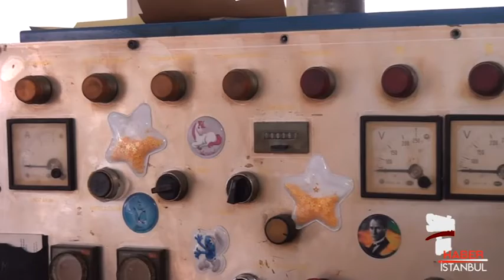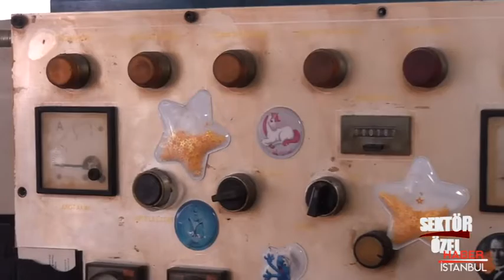COLORED FREKANS SERİGRAF PROMOSYON - TOPKAPI/İSTANBUL - HABER İSTANBUL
COLORED FREKANS SERİGRAF PROMOSYON işletmesi yetkilisi başarı ve faaliyetlerini HABER İSTANBUL muhabirimize anlattı.Bizleri konuk ettikleri için RECAİ ÖZER ve ekibine teşekkür eder başarılarının devamını dileriz.